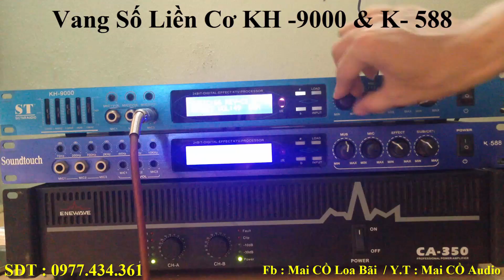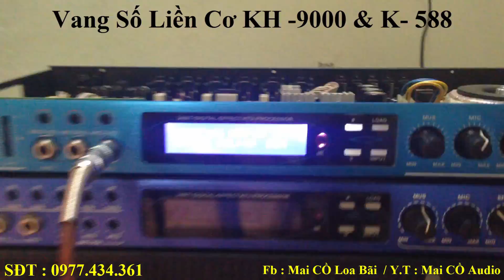Vang Số Liên Cơ KH- 9000 Và K- 588 Hàng Bãi | Lọc Nhạc Hay | Hát Nhẹ | Vang Nhại Hay | 0977,434,361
Vang Số Liền Cơ KH -900 Và Vang K-588 Hàng Bãi
Ưu điểm
+ Lọc nhạc hay tăng TREBLE sáng bas căng
+ Vang nhại nghe ấm hơn và vang tăng sáng như amply
+ Có phần cơ riêng cho micro nên dễ chỉnh
+ Là nguồn xuyến có độ bên cao
Nhược điển
+ nguồn điện yếu hay chập chờn sẽ ko sử dụng dc cần nguồn điện ổn định